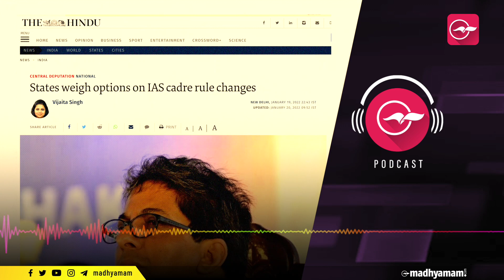ഫെഡറൽ അട്ടിമറി തുടരുന്ന മോദി സർക്കാർ | Editorial | Madhyamam